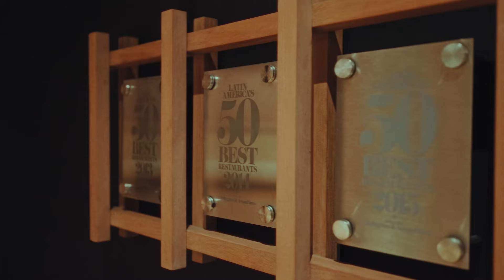Inside Maido In Lima: Latin America's Best Restaurant 2023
Maido is consistently ranked among the finest restaurants in the Peruvian capital of Lima – a city with remarkably high gastronomic standards. It’s all down to chef-owner Mitsuharu Tsumura’s boundless creativity and commitment to gastronomy, which he honed in Osaka, Japan.

Meet the man behind Maido and find out about the multi-dimensional dishes and welcoming hospitality which landed it No.1 at Latin America's 50 Best Restaurants 2023!

50 Best Restaurants TV is the official YouTube channel for The 50 Best Restaurants brand, which publishes annual lists of the opinions of thousands of international restaurant industry experts. These lists are announced at the award ceremonies of The World's 50 Best Restaurants, Asia's 50 Best Restaurants, Latin America's 50 Best Restaurants and Middle East & North Africa's 50 Best Restaurants.